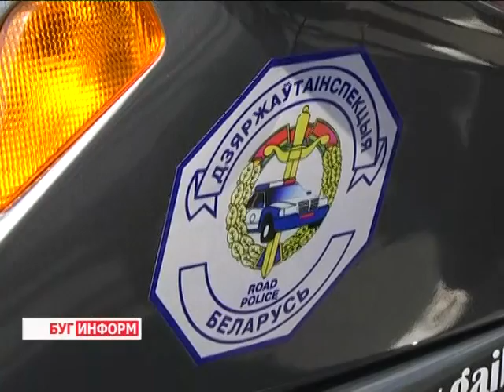2014-05-22 г. Брест Телекомпания Буг-ТВ. Дорожный мотоциклетный патруль на Брестчине.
В Бресте сотрудники Госавтоинспекции испытывают новые методы работы с нарушителями -- они патрулируют улицы на мотоциклах. Нет, не потому, что машины стали   обходиться дороже. Меняется время, меняется обстановка, в которой изо дня в день приходится работать подразделению. Большой поток автомобилей заставляет сотрудников ГАИ совершенствовать тактику работы со злостными нарушителями.